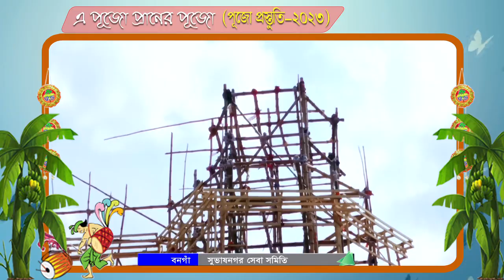পুজো প্রস্তুতি সুভাষ নগর সেবা সমিতি